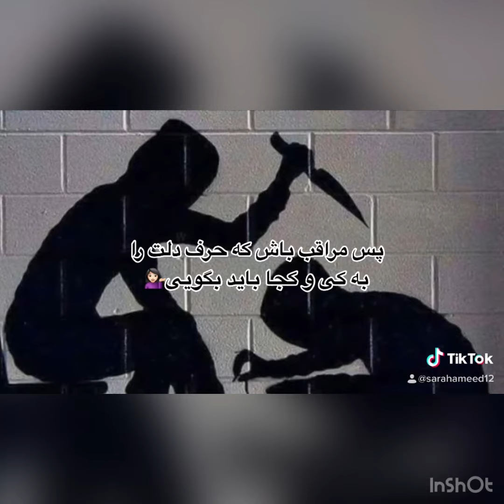Life advice پند زندگی